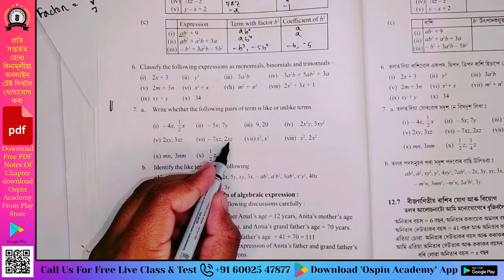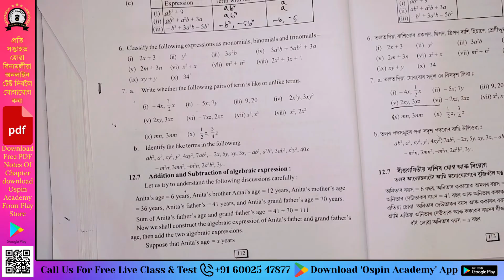Class 7 Maths Ex 12.1 | Question 6 & 7 Sol | Algebraic Expressions | Assam SCERT Chapter 12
Welcome to our in-depth lesson on "Algebraic Expressions (বীজগণিতীয় ৰাশি)" for Assam SCERT Class 7 Mathematics! In this video, we provide step-by-step solutions for Exercise 12.1, Questions 1 to 7. Key topics covered include:

Formation of Algebraic Expressions (বীজগণিতীয় ৰাশি গঠন)

Variables (চলক) and Constants (ধ্ৰুবক)

Coefficients (সহগ)

Like and Unlike Terms (সদৃশ আৰু বিসদৃশ পদ)

Monomials, Binomials, Trinomials, and Polynomials (একপদ, দ্বিপদ, ত্রিপদ আৰু বহুপদ ৰাশি)

Stay updated with the latest notes, study materials, and interactive discussions by joining our Class 7 Mathematics WhatsApp group: Join WhatsApp Group